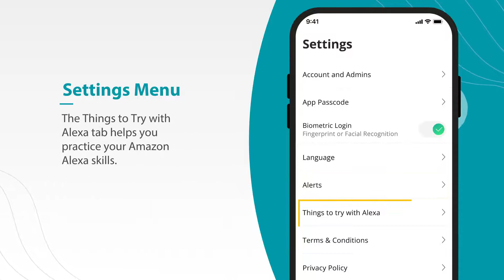Settings Menu in the Polar WiFi App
Learn about the settings menu in the Polar WiFi app.